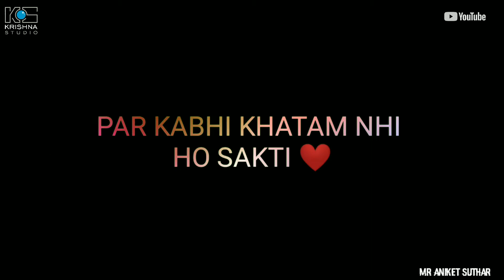Kamal Ki chij banae Khuda Ne Mohabbat new Tik Tok dialogue WhatsApp status